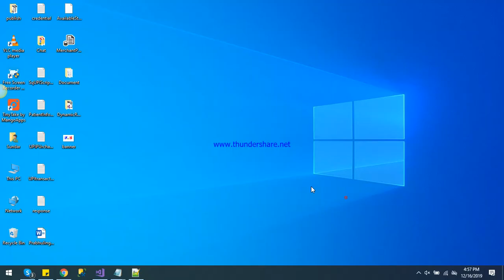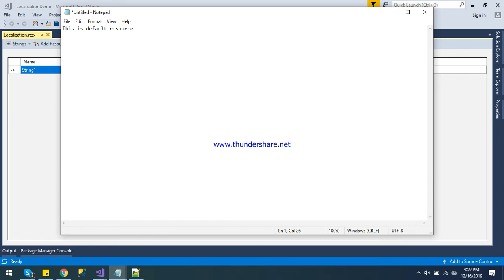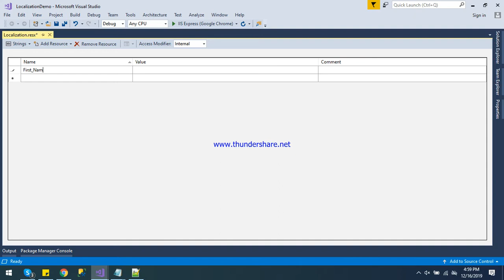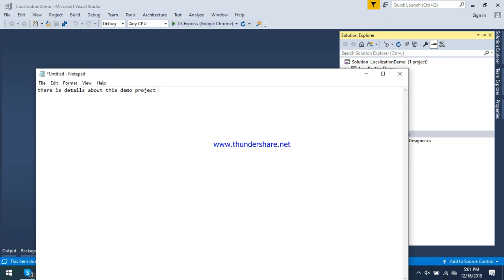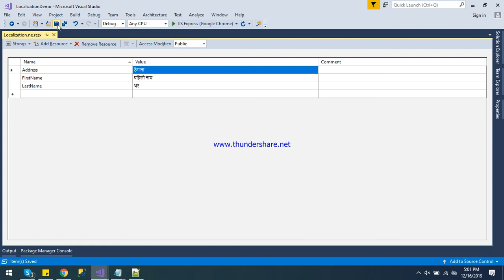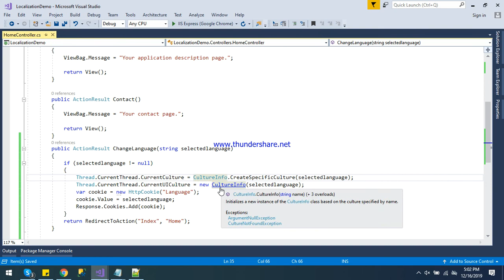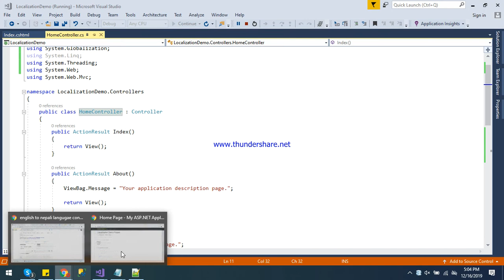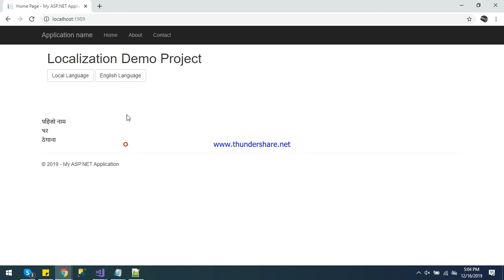localization in asp.net mvc razor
How to Implementing  Localization  In asp.Net MVC razor step by step
Globalization :The process of designing and developing that works across multiple cultures / locales.

Localization  :The process of customizing a particular language. ie, which is easy to use in the target country.
In this post we will look at how we apply localization
Step by Step: